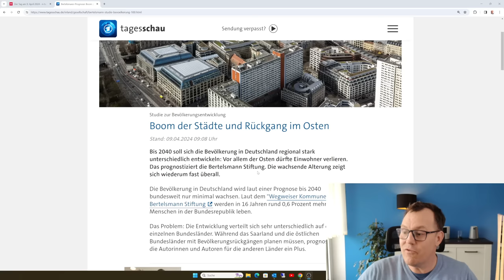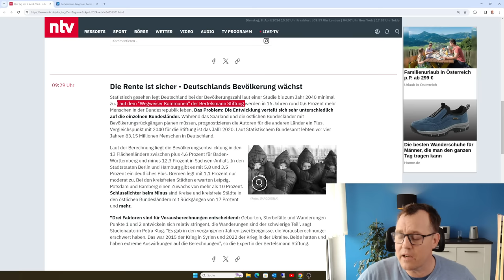Die Rente ist sicher: Deutschlands Bevölkerung wächst bis 2040, alle Sorgen wie weggeblasen?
Die Rente ist sicher - Deutschlands Bevölkerung wächst, so hat es NTV Online am 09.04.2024 mitgeteilt. Kann diese Aussage wirklich so stimmen und können wir aus den Vorausberechnungen des Wegweiser Kommunen" der Bertelsmann Stiftung wirklich ableiten, dass die Rente sicher ist, wenn im Jahr 2040 rund 83 Millionen Menschen in Deutschland leben. Ich habe da so meine leisen Zweifel. 72 Prozent der Deutschen halten die Rente in der Zukunft nicht mehr sicher, so eine INSA-Umfrage im Auftrag der Bild-Zeitung. Auch Bundeskanzler Scholz hält die Rente nicht für sicher, wenn Deutschland keine ausreichende Zuwanderung in die Sozialen System hat, die sich aus qualifizierten Fachkräften speisen.
Andere Vorhersagen gehen von einem Arbeitskräfteschwund aus.